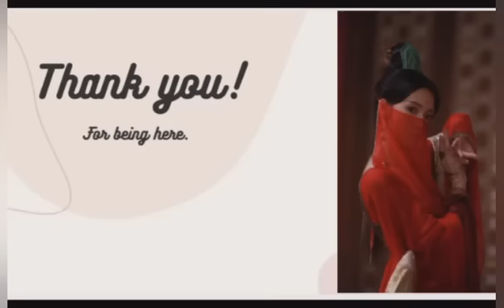Married Strangers part 70 yizhan zsww fanfiction explained in Hindi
zhan sent yibo away to protect him. but yibo feels like something is tore him apart.

Married Strangers
Wattpad zhanyi story explanation
Author Yi___zhhan
Story Teller: Red thread in wangxian bubble.

Instagram.com/aredthread4u

Follow me on Wattpad as : ARedThread4U

wangxian fanfiction
wangxian FF
red thread
modern wangxian fanfiction in hindi
wattpad authour
@red thread in wangxian bubble
yizhan ZSww
the untamed
recreation of written stories.
mature content
mature language
adult language
not for kids
wang yibo
xiao zhan
wang yibo and xiao Zhan
Wangxian love
wanshan fanfiction
yizhan fanfiction in hindi
yizhan fanfiction
zhanyi fanfiction
BxB lovestory
hindi explanation
wangxian fan fiction explained in hindi
adult stories
bed time stories